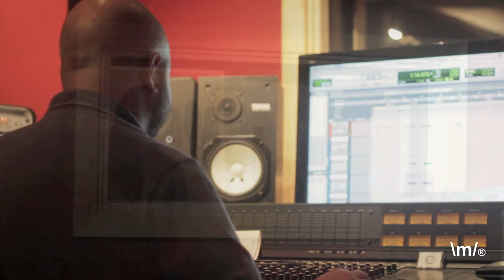Sneak Peak into the Making of Hello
Carlene Barous singing backup vocals for "Hello" - The Title of VEIN's upcoming CD.